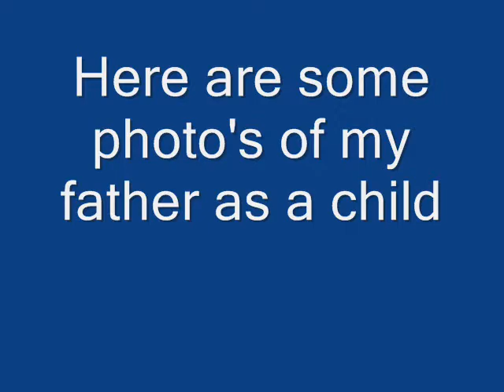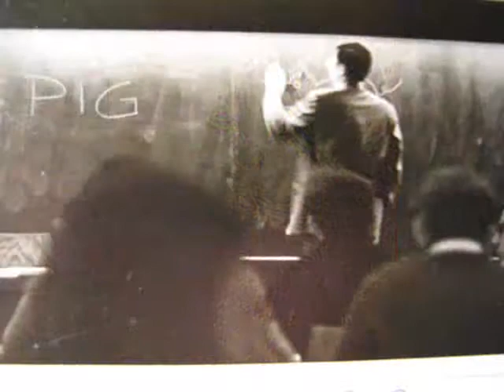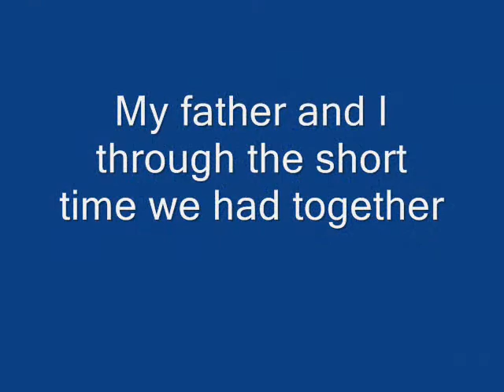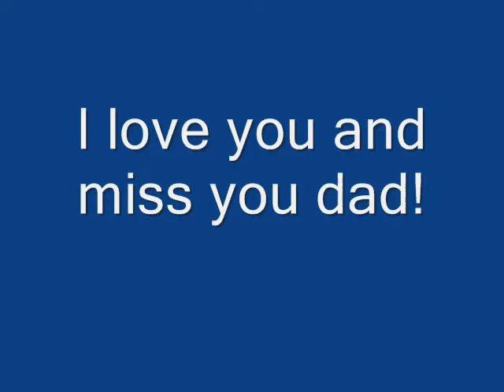Dedication to Leslie Thrasher Duer (My father)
Pictures of my Father set to music